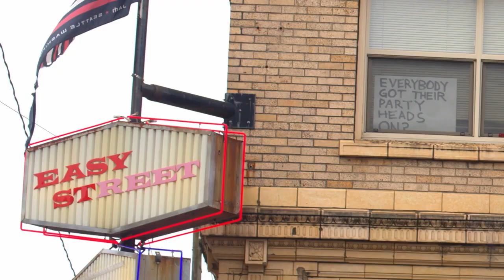West Seattle Real Estate - Alki Beach, Lincoln Park (suburban living with urban core)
Just a short drive or water taxi from downtown, this neighborhood is home to off-beat shops, natural beauty and plenty of character. Home to the Junction, it’s Seattle’s largest neighborhood, whether visiting Alki Beach or Lincoln Park there’s always something to be involved in.

Livability: suburban living with urban core
Amenities: everything you need to enjoy a weekend out in the Neighborhood
Commute to downtown: 5 miles
Transit options: bus# c line
Walker score: 94